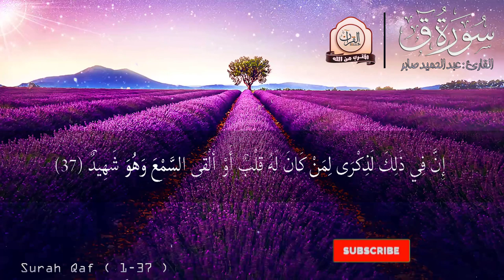تلاوة خاشعة " سـورة ق " بصوت جميـل سبحان من رزقه | Surah Qaf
القارئ : عبد الحميد صابر
سورة : ق

من اروع التلاوات الخاشعة والمؤثرة سورة ق القارئ اسلام صبحي
سورة ق كامله مكررة تريح القلب❤ || تلاوة جميله جدا سبحان من رزقه هذا الصوت Surah Qaf
تــلاوة تُجــلــي الهمــوم وتُسكــن النفــوس !!🌱من ســور" الحجــرات و ق " | الشيـخ سيــد سعـيد
(ثُمَّ قَسَتْ قُلُوبُكُم مِّن بَعْدِ ذَٰلِكَ فَهِيَ كَالْحِجَارَةِ)القرآن راحة القلوب-عبدالحميد صابر